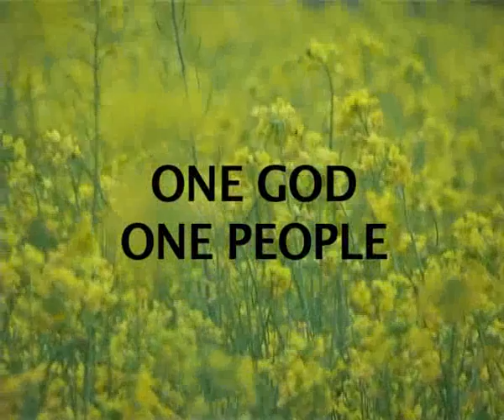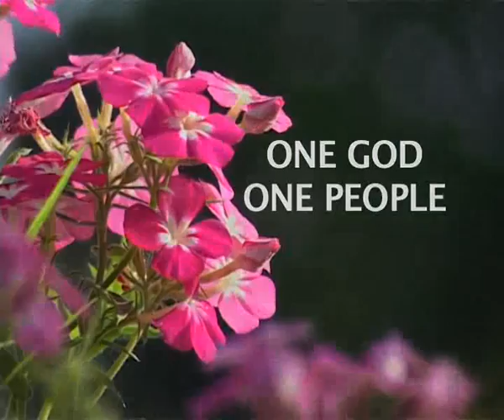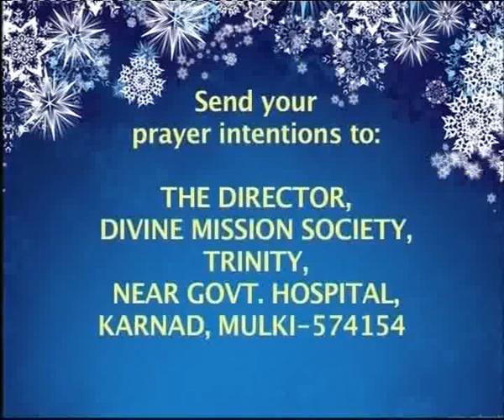Birth of Jesus Foretold : Rev. Fr. Jerry Sequeira